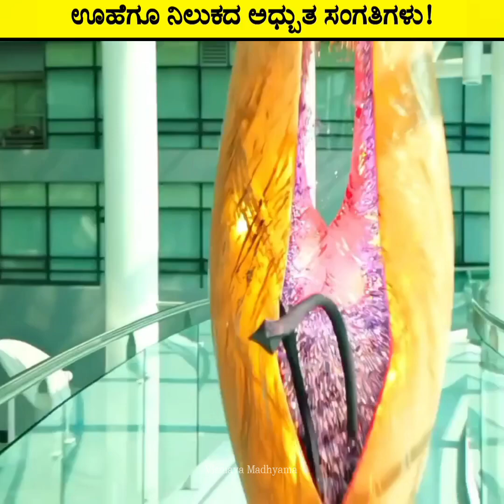ದುಬೈ ಪೋಲಿಸರ ಬಳಿ ದುಬಾರಿ ಕಾರು ಯಾಕೆ ಇರುತ್ತೆ...!?😳 Amazing and Unknown Facts in Kannada